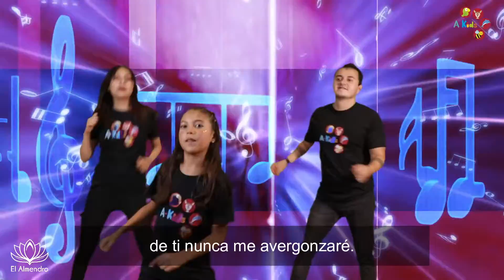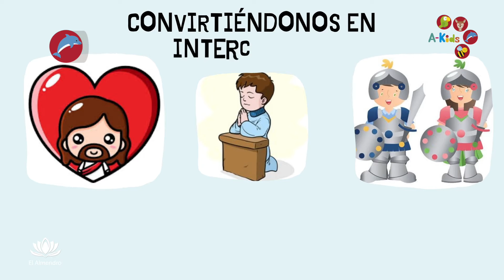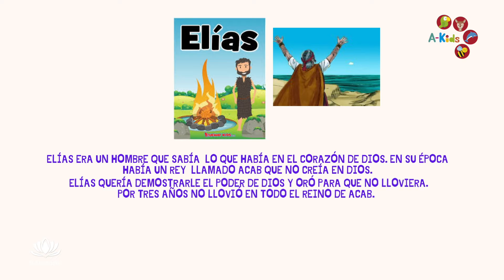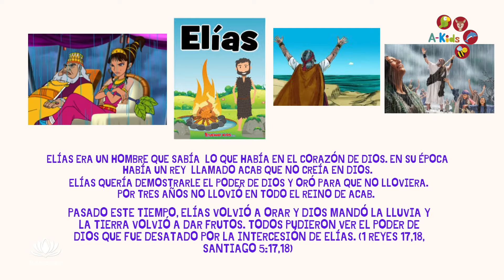AKIDS Convirtiéndonos en intercesores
Cuando oramos por lo que está en el corazón de Dios nos convertimos en intercesores!
Santiago 5:16 dice: “...La oración del justo es poderosa y eficaz”.
Canciones: “Tómalo” de Xtreme Kids.